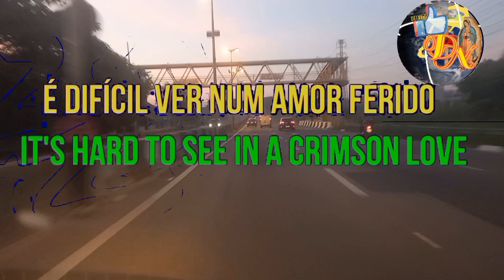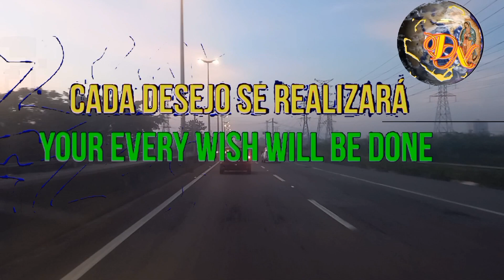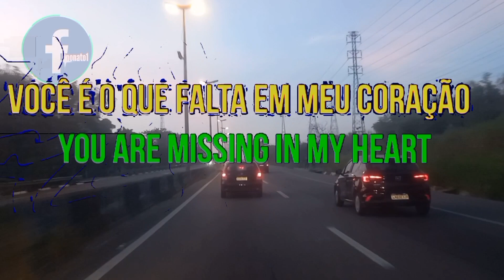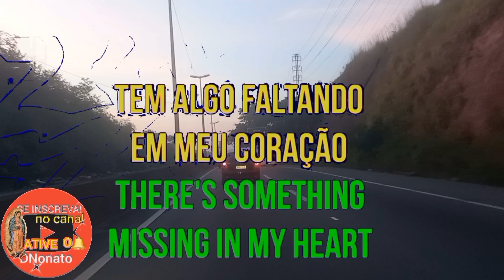Show Me The Meaning Of Being Lonely / Mostre-me o significado de ser solitário - Dúplex Caption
Show Me The Meaning Of Being Lonely / Mostre-me o significado de ser solitário
Composição: Max Martin / Herbert Crichlow
Backstreet Boys
Ano: 199